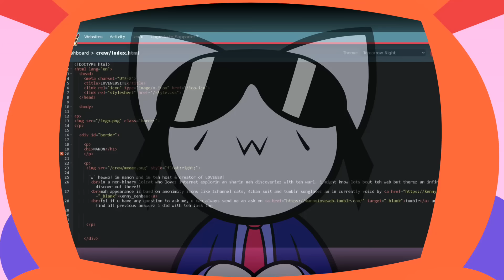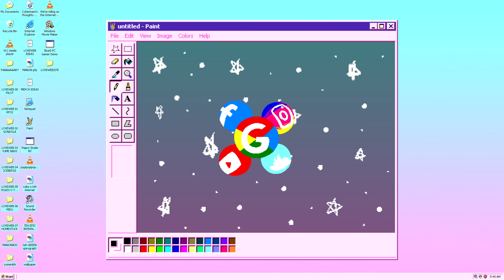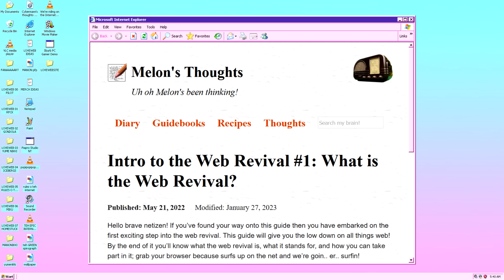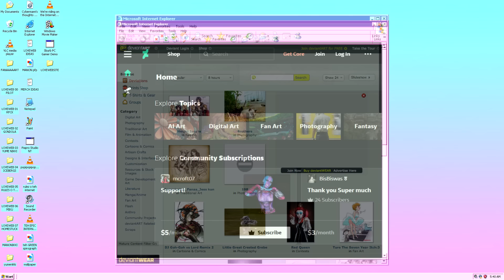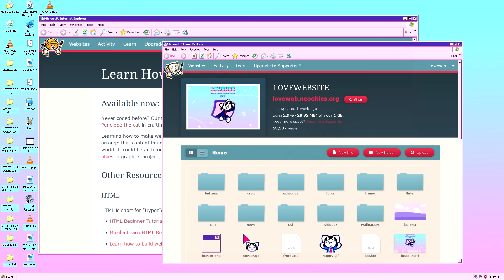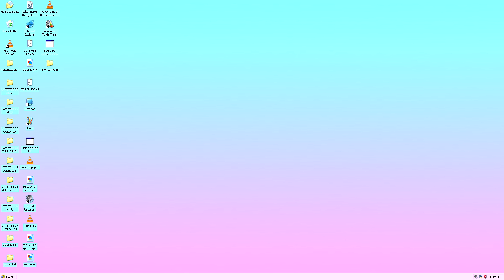The Web has lost its Soul - LOVEWEB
Terrified at the sight of Cybermare being hypnotised by Youtube shorts, Manon shows her how the modern internet could learn a thing or two from the old web.